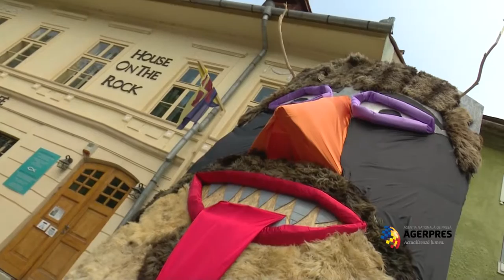Cea mai mare mască populară din România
Cea mai mare mască populară din România a fost realizată duminică la cea de a XXIII-a ediție a Festivalului Sighișoara Medievală.